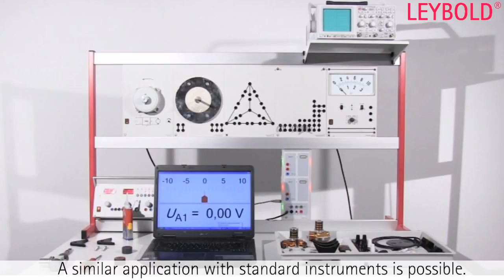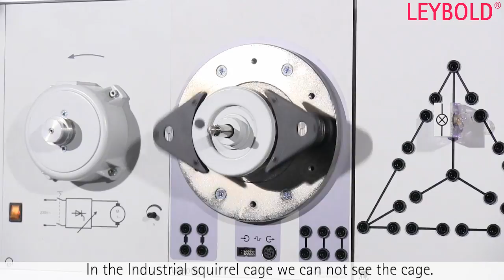Electrical machine teaching model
The elctrical machine teaching model illustrates and explaines different rotor systems.